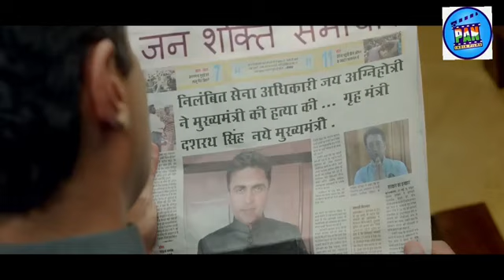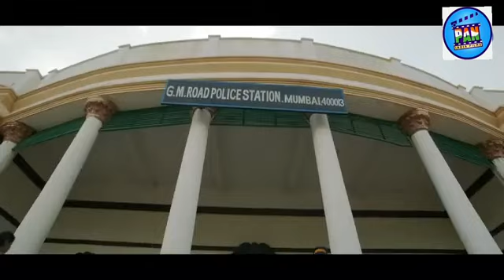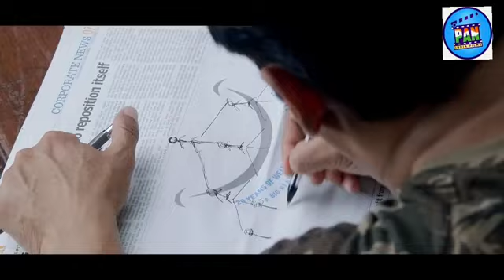K.G.F 3 Latest Hindi Full Movie 4K